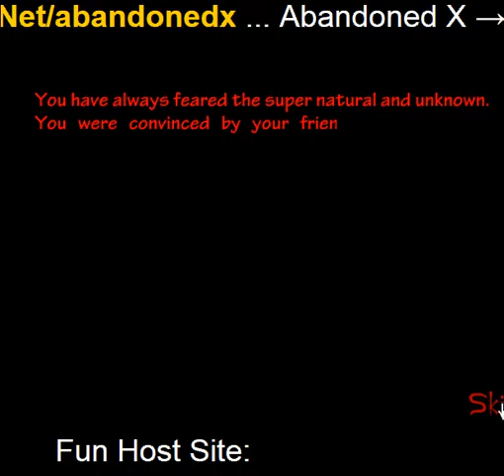Play Abandoned X Online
Abandoned X is a new escape game created by Melting-Mindz. You have always feared the super natural and unknown. You were convinced by your friends to perform a paranormal investigation at the famous haunted asylum. After several hours walking around you were separated from your friends. You try not to panic but it is inevitable. You lose consciousness and when you finally wake you find yourself all alone in a place that you should never have been. Now you must escape! Good luck and have fun!